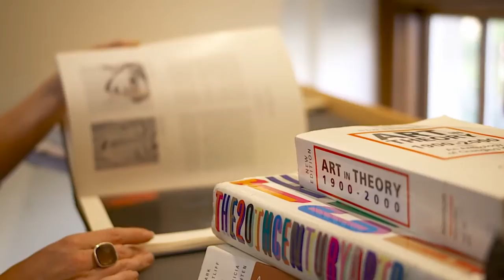Master of Art Curating, Faculty of Arts and Social Sciences, The University of Sydney